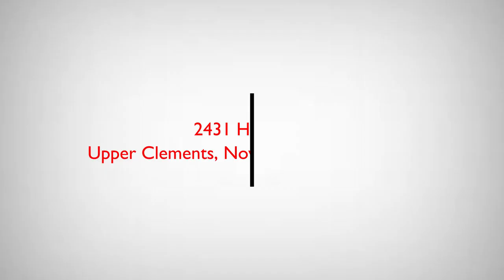2431 Highway 1, Upper Clements, Nova Scotia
MLS® # 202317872. Amazing two-storey contemporary waterfront home on 13 acres. Property includes two adjoining "bonus" lots with frontage on Highway 1 which could be developed separately. Immense opportunity to build equity here: with some minor finishing touches upstairs (mostly just flooring!) the value of this property will increase overnight. The main home features a massive 13x34 two-storey south-facing glass solarium, open concept living spaces on the main floor, a deluxe custom kitchen, large bathrooms and three large bedrooms. All new flooring and fixtures throughout the main level; massive upgrades here in recent years. Patio doors lead to a large deck with a great view of the Annapolis Basin and a large cleared area perfect for hobby farming. Main home also features a detached double garage via breezeway/carport. The XXL 60x36 garage is fully insulated/wired and features a massive living area above; perfect for an inlaw suite, short-term accommodations, year-round apartment, or studio space. Endless possibilities with this property and it has been very well maintained/updated. Too many features to print; must be seen to be appreciated. Asking price is reflective of the need for finishing touches and is not negotiable. This is an incredibly rare offering that WILL NOT LAST!